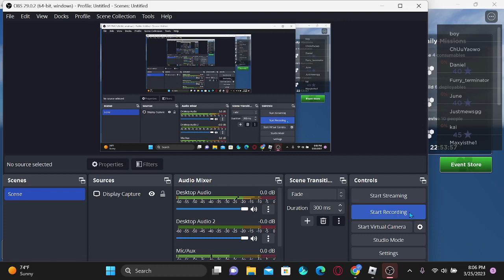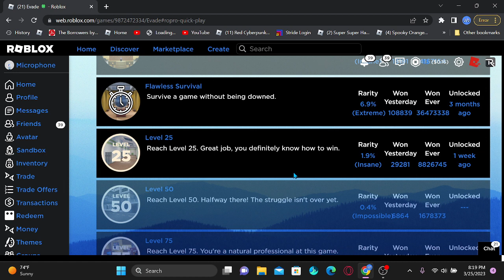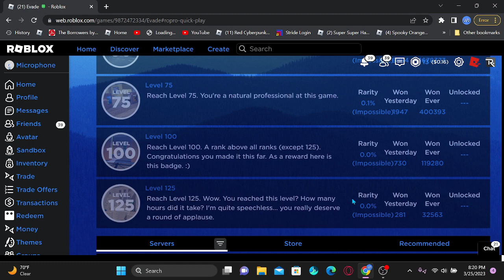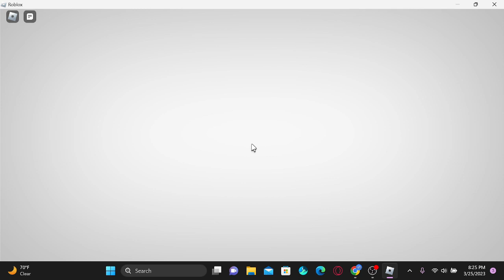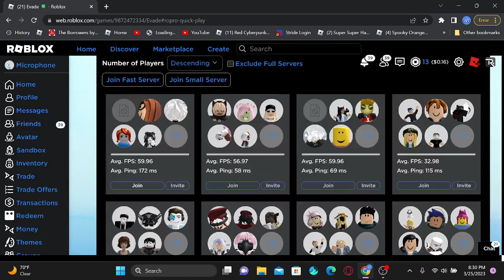First Evade video yoooo!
sorry i was not really talking